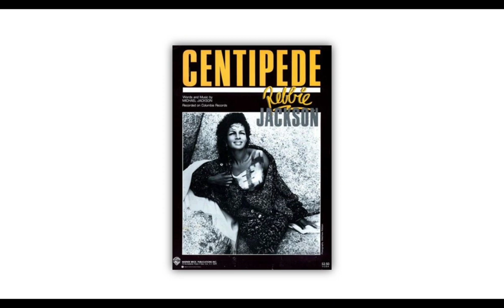Centipede - Rebbie Jackson (Pre-Chorus Loop)